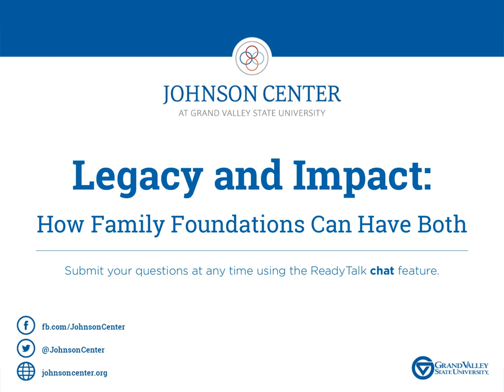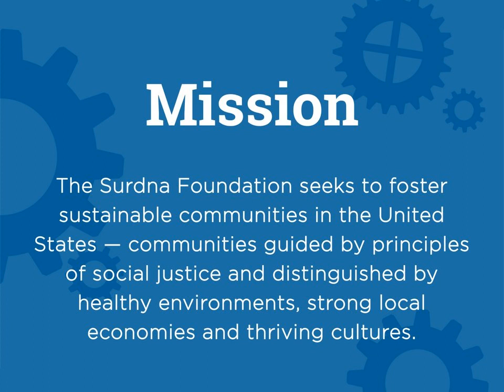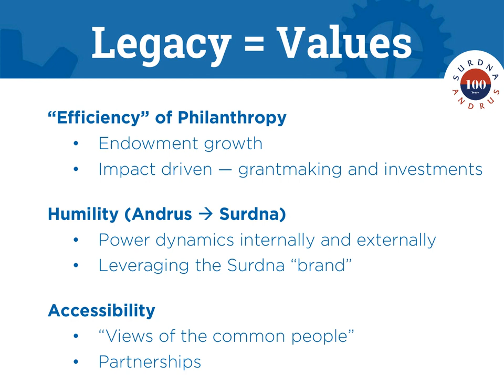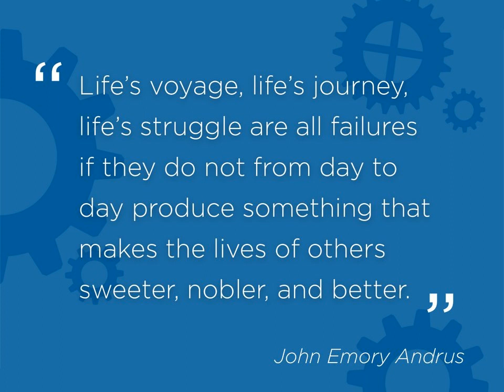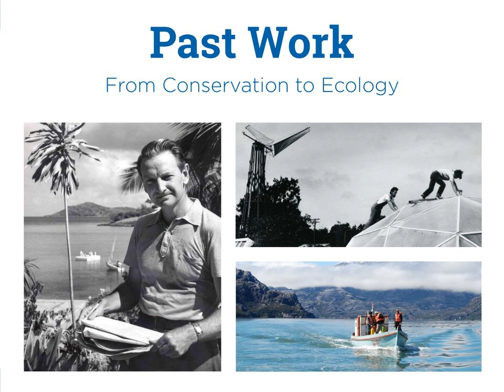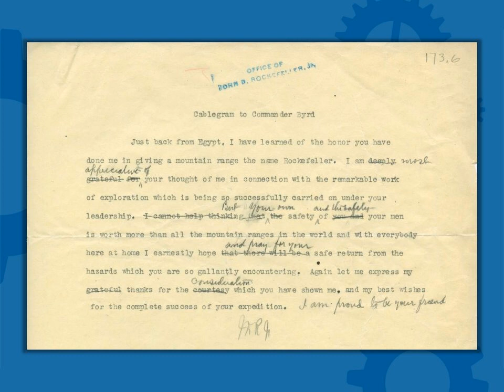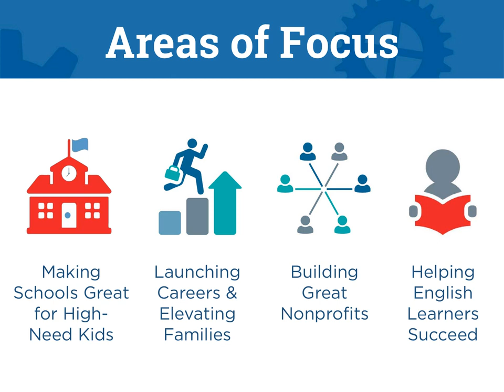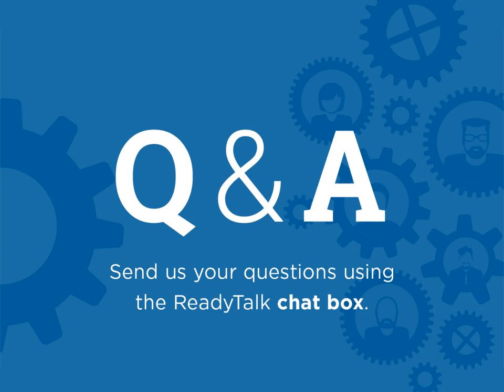Legacy and Impact: How Family Foundations Can Have Both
Philanthropic families care about legacy as well as impact — but at times, honoring both can be a challenge. As social issues, needs, and pathways to impact evolve, it can be difficult to find creative ways to honor cherished family legacies while remaining responsive to beneficiaries and adaptive to new ideas and new priorities.

In this webinar, we discuss how both long-standing and newer family foundations are tackling this challenge.

Moderator:
Michael Moody, Ph.D. – Frey Foundation Chair for Family Philanthropy, Dorothy A. Johnson Center for Philanthropy at Grand Valley State University

Panelists:
Kelly Nowlin — Trustee, Surdna Foundation
Valerie Rockefeller —Chair, Rockefeller Brothers Fund
Rick Williams — CEO, Sobrato Family Foundation

Original recording date: March 22, 2018